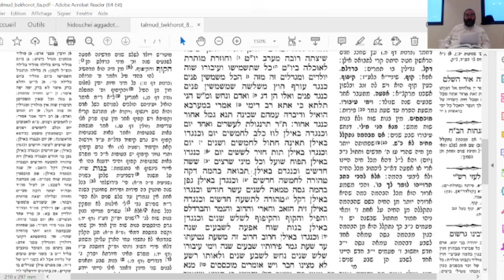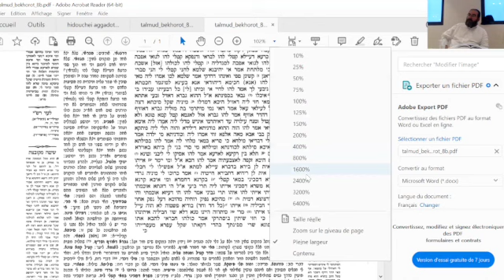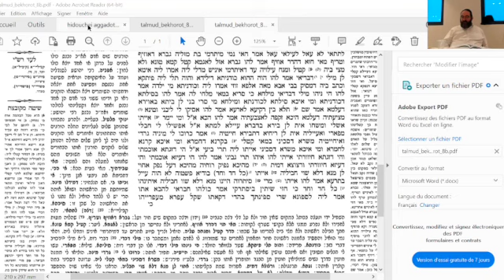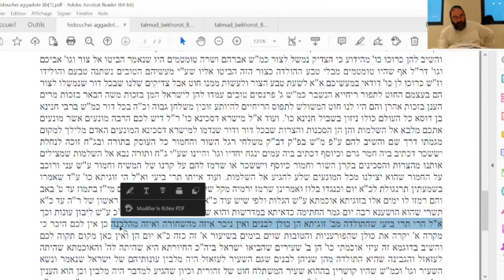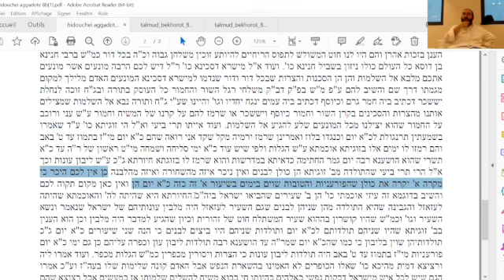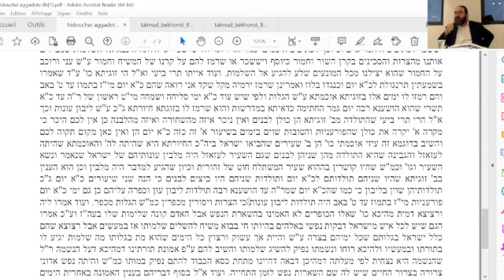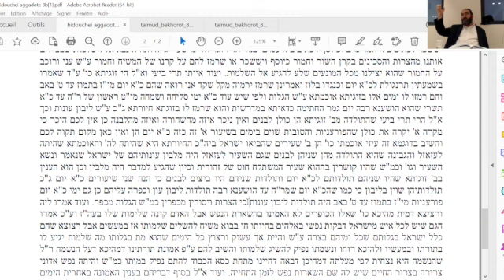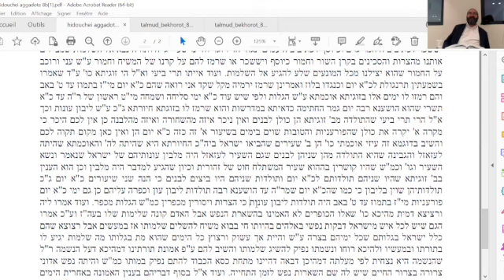Rav Gay - Preparation au 9 av